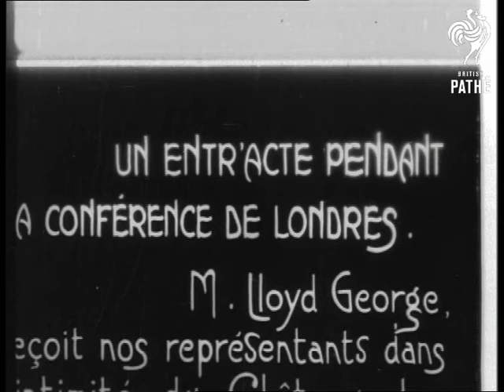London Conference At Chequers (1921)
Lloyd George and French representatives relaxing at Chequers during a break in the London Conference.

Title in French.  Group politicians, delegates and their wives standing on steps of house, among those present are Prime Minister David Lloyd George, French Prime Minister Aristide Briand, General Ferdinand Foch, General Maxime Weygand and Admiral de Bon.  MS Lloyd George & Foch, Lloyd George pulls Weygand down to front row. Lloyd George, Briand & Foch go for a walk in the garden.  MS Lloyd George & Briand sitting outdoors talking.

Note: according to paperwork Clemenceau is present - think this is incorrect. AH 2002.
 FILM ID:2518.1